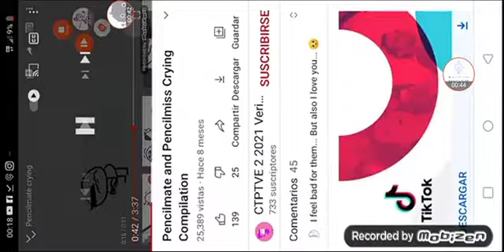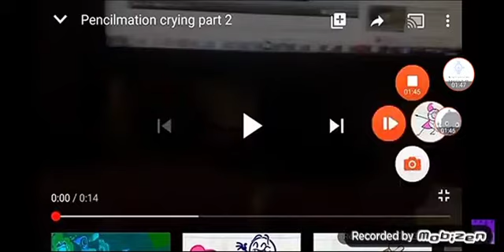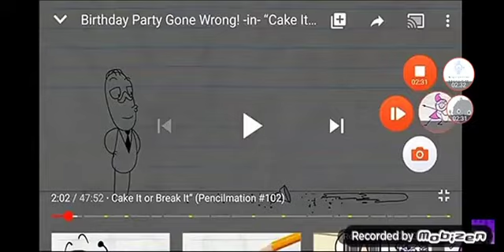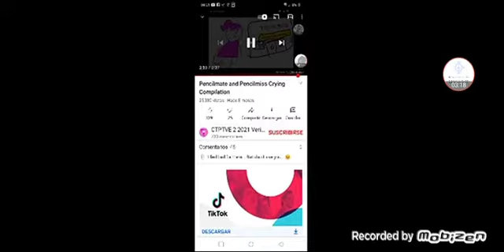Pencilmate and Pencilmiss crying and Sami Scream And Tiny Sharktopus Scream compilation